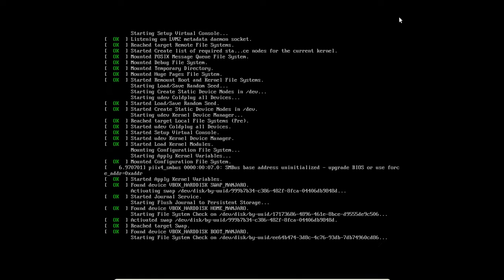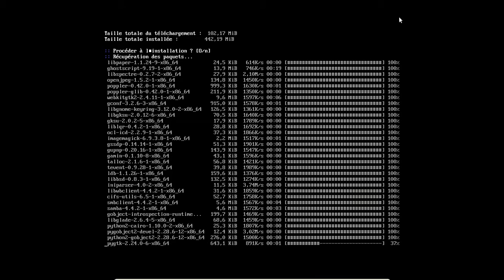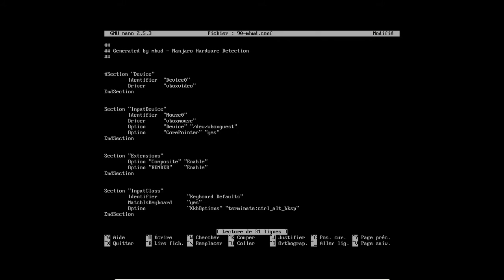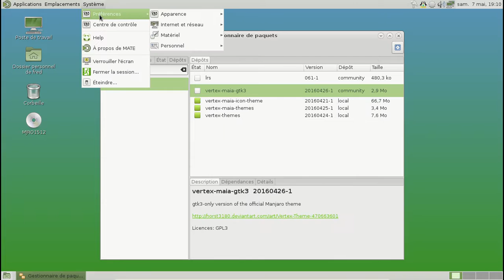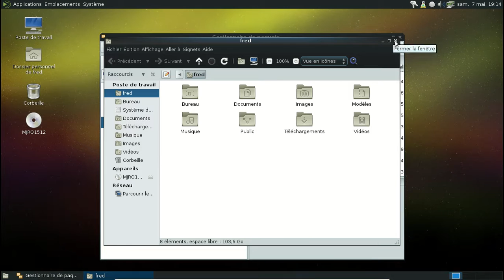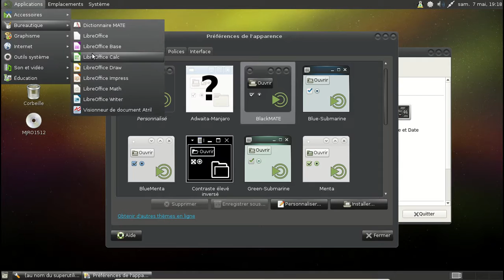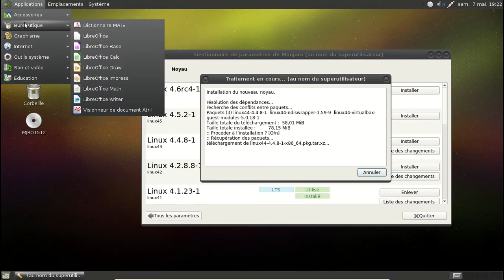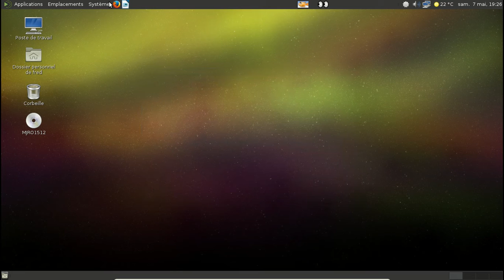Installation de Mate Desktop sur une Manjaro Linux net-install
La vidéo a été un peu plus longue que prévu, aléas du direct oblige !

Je suis partie d'une Manjaro 15.12 netinstall à jour. Pour la mise à jour en post-installation :

1) sudo pacman-mirrors -g
2) sudo pacman -S pacman
3) sudo pacman -S archlinux-keyring manjaro-keyring
4) sudo pacman -S yaourt
5) yaourt -Syua

Pour gagner du temps, je n'ai pas montré cette partie dans la vidéo.

Pour l'installation sur Manjaro, soit avec sudo pacman -S ou yaourt -S :

1) mate mate-extra
2) manjaro-settings-manager pamac
3) network-manager-applet
4) gnome-polkit gksu
5) lightdm-gtk-greeter